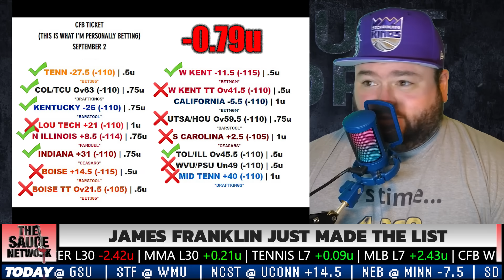LSU vs Florida State Picks | College Football Week 1 Predictions | The Sauce Network | Kyle Kirms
Kyle Kirms, host of the Sauce Network, breaks down the LSU Tigers vs Florida State Seminoles game and shares his free pick.